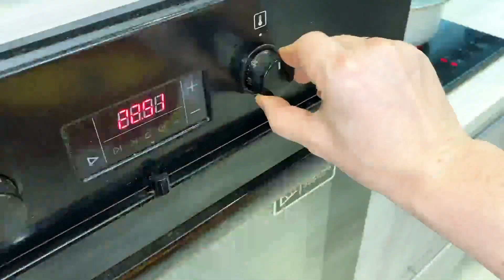Как снять резину с диска. Два способа: варка и запекание для RC колес. Что лучше?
Если возникает необходимость снять шину с диска когда они приклеины, есть несколько вариантов. Самый распространенный это сварить шины в кипящей воде, после чего клей растворится и шина должна легко отойти от диска. Есть и еще один способ, менее известный, это положить колеса в духовку. Проверим оба способа и посмотрим какой из них будет более эффективный.

г. Новосибирск